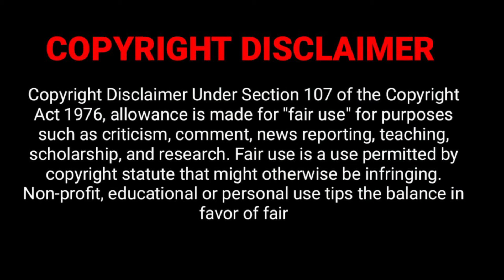TENNIKOIT | 45th Senior National Tennikoit Championship | Opening Ceremony | MLA - Shri.Ruparam Sir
Tennikoit Senior National in Jaipur . 45th Senior National Tennikoit Championship 2021-22 .